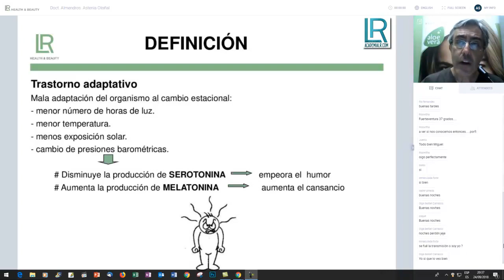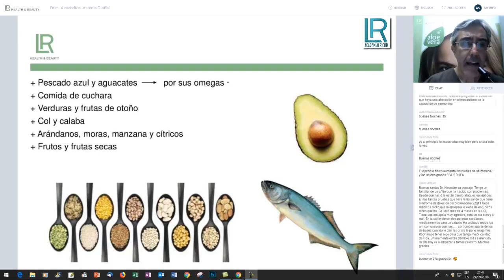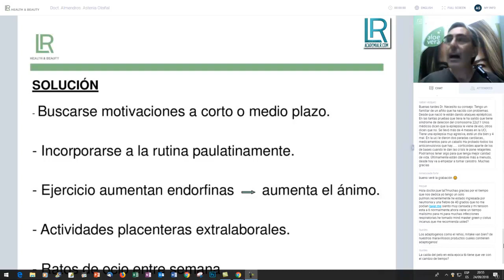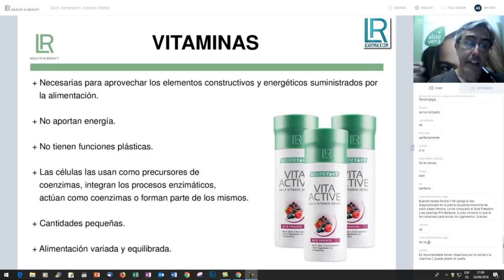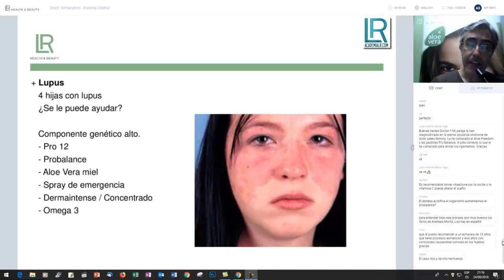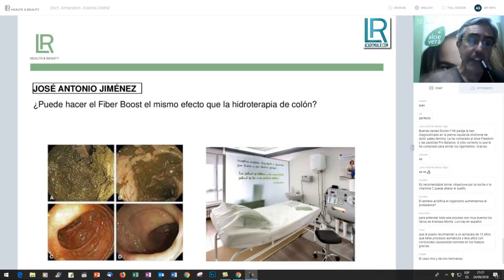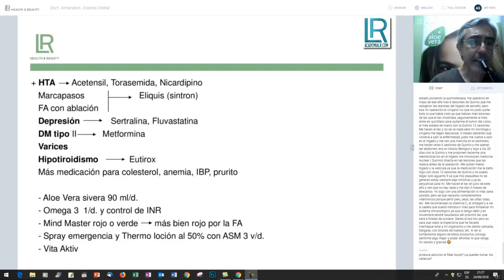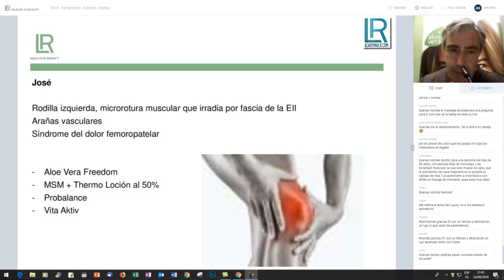ASTENIA OTOÑAL. Formación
Equipo AcademiaLR.com